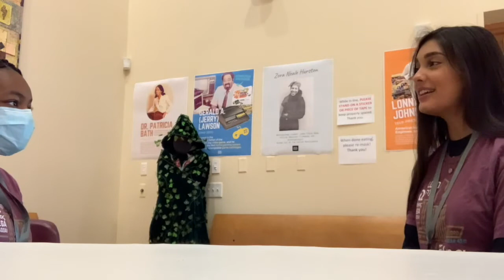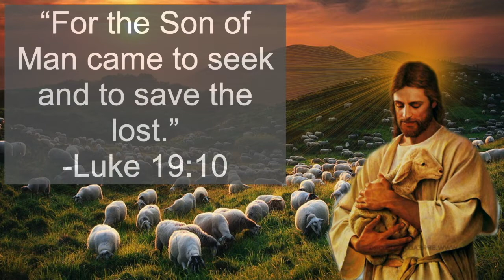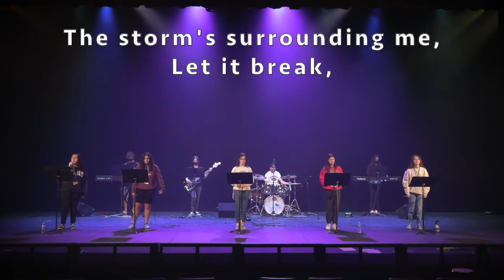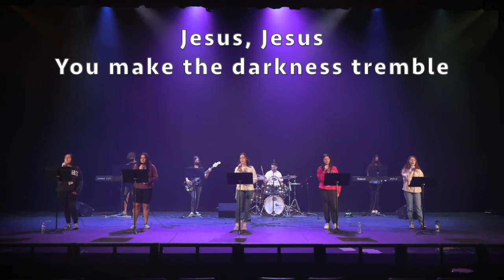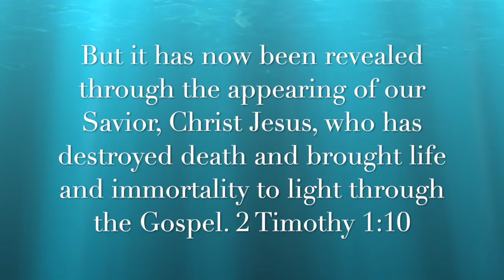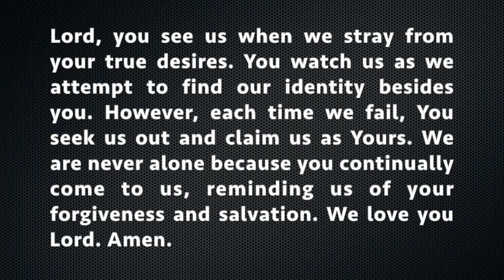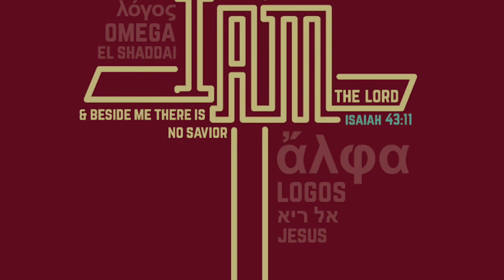HS Son of Man Chapel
"For the Son of Man came to seek and to save the lost." Luke 19:10

Horatio Gates Spafford | Kristene DiMarco | Philip Paul Bliss

Tremble
CCLI Song # 7065049
Andres Figueroa | Hank Bentley | Mariah McManus | Mia Fieldes
Bentley Street Songs (Admin. by Essential Music Publishing LLC)
Mosaic LA Music (Admin. by Essential Music Publishing LLC)
Mosaic MSC Music (Admin. by Essential Music Publishing LLC)
Upside Down Under (Admin. by Essential Music Publishing LLC)